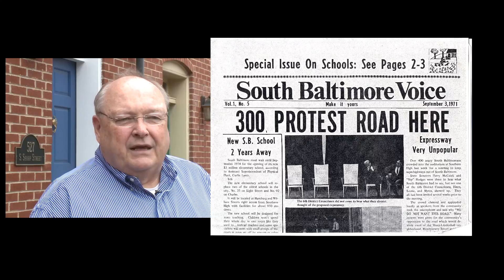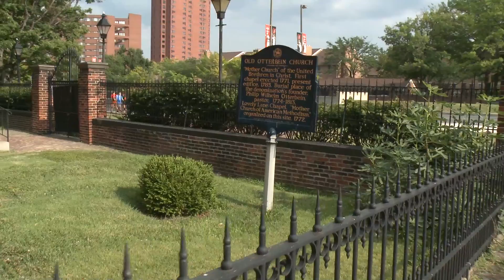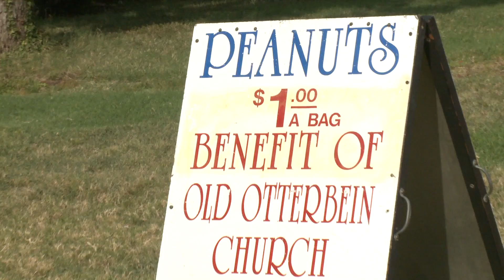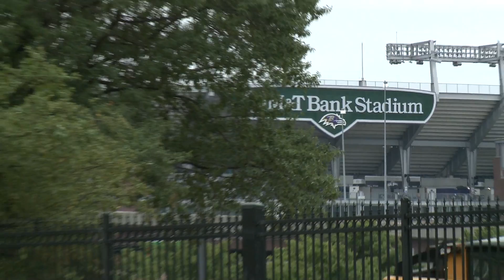CharmTV - My Town Otterbein